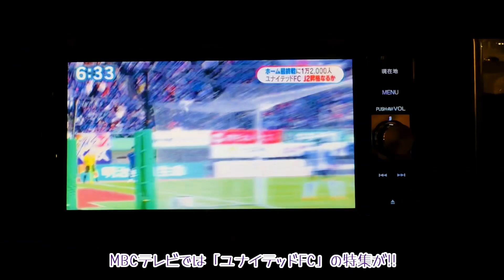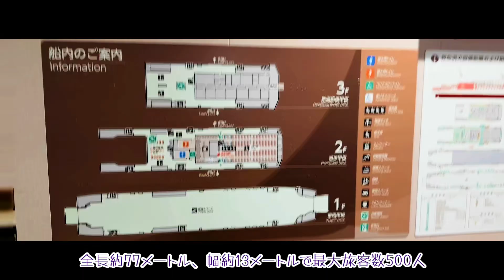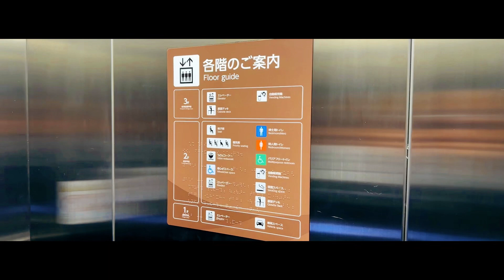【旅行Vlog169最終章】ピンクの新造船～夜の垂水フェリー～ (2023.11.27)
指宿・佐多岬・垂水千本イチョウ園ライトアップドライブも最終章!!
2023年10月に新たに就航したピンクの新造船「鴨池垂水フェリー」へ乗船♪19時05分発で周囲は夜の静寂に包まれていました♪
新造船の新鮮な内装の様子や、満月に輝く錦江湾や桜島の風景をお楽しみください(*^。^*)

0:00 垂水市役所前交差点⇒旧垂水港
0:45 旧垂水港⇒垂水新港フェリーターミナル
2:19 垂水港出港
2:55 ピンクの新造船内の雰囲気 (客室・南海うどん・エレベーター・甲板)
4:11 満月に輝く、錦江湾と桜島
5:13 鹿児島市内夜景
6:14 鴨池港到着
6:54 フィナーレ～指宿・佐多岬・垂水千本イチョウ園ドライブ完結!!